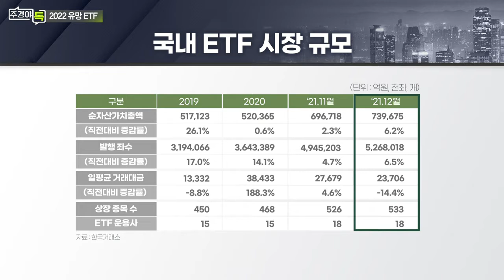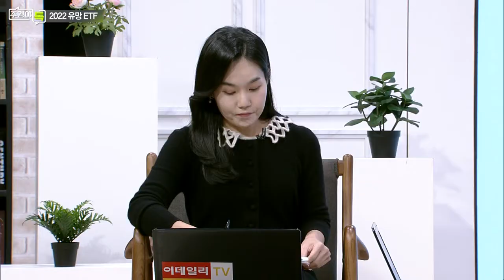국내 ETF 시장 얼마나 커졌나? 액티브 ETF 등장 배경은?_섹터 TALK: 판 커진 ETF 투자, 2022 유망 ETF는? (2)_주경야톡 27회 (20220124)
Q. ETF 시장 얼마나 커졌나?
- 전략형 ETF 수요 확대, 퇴직연금 등 활용도 커져
- 퇴직연금, ETF 통해 해외자산 투자 활발
- 글로벌 반도체, 중국 전기차 등 투자상품 다양화
- 탄소배출권 투자 ETF 등 투자자 선택폭 넓어져

Q. 액티브 ETF 등장 배경은?

Q. ETF 통한 해외자산 투자 매력은?

# 박수민 신한자산운용 ETF운용센터 부장
- 前) 우리투자증권(現 NH투자증권) 기업분석팀
- 前) 토러스투자증권 (現 DS투자증권) 기업분석팀
- 前) 삼성자산운용 KODEX ETF컨설팅팀
- 前) 신영증권 리서치센터 자산전략팀